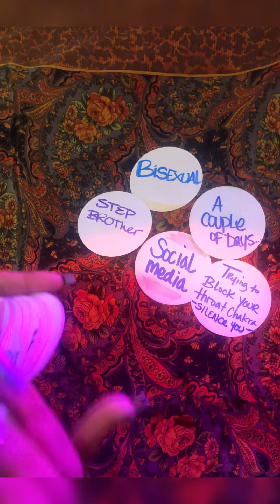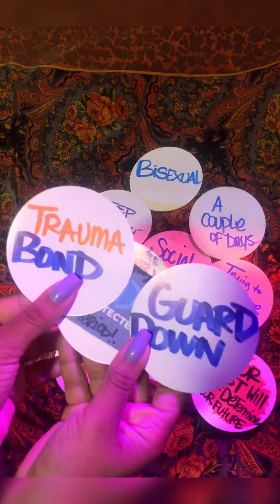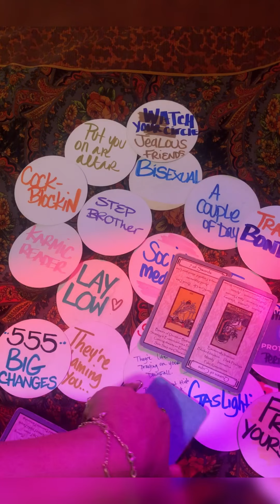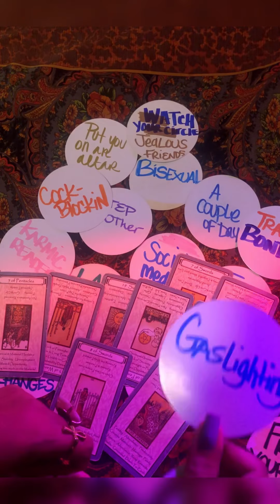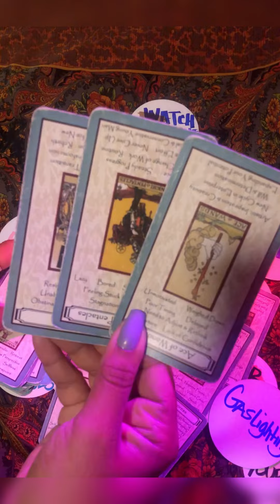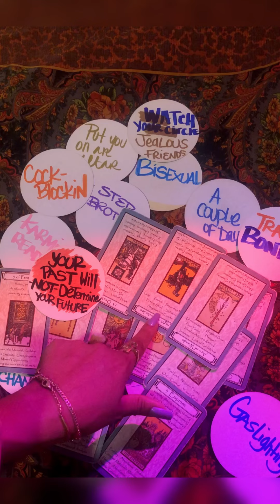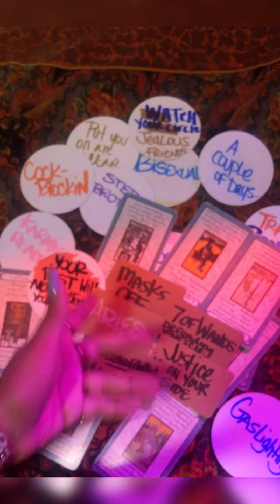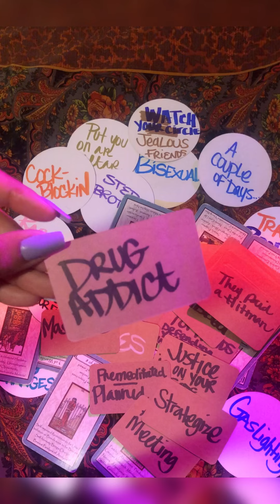Karmic reader put you on their altar to block your blessings & Paid a hitman Nothing is working 🤣